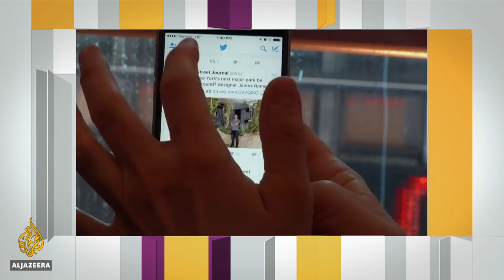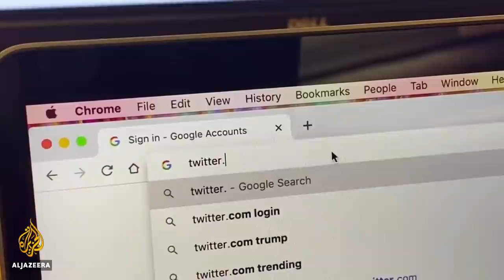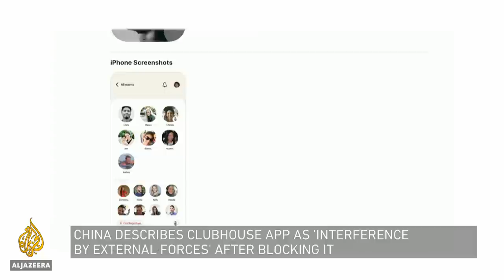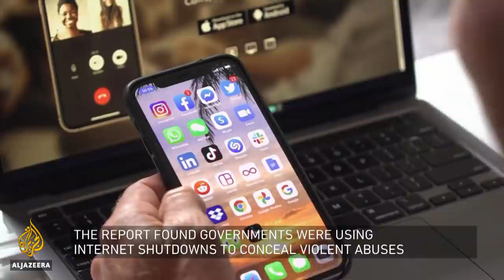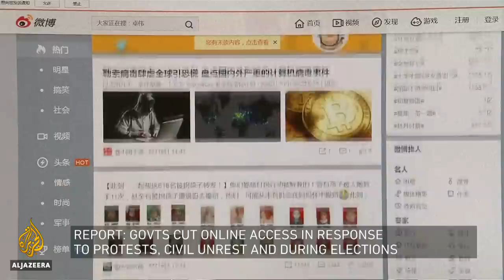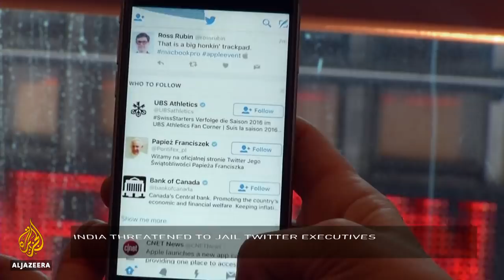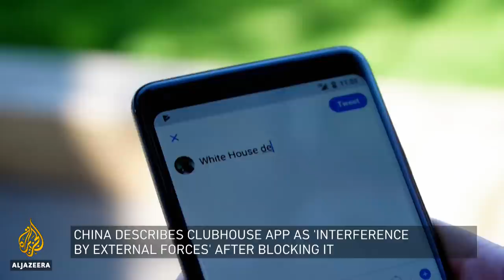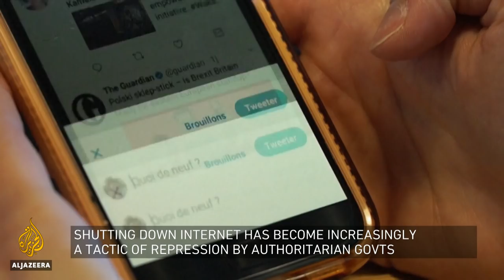Will internet shutdowns become the norm? | Inside Story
Internet shutdowns are not new, but rights activists say governments are using the tactic more often to suppress dissent.

Myanmar has routinely cut online access since the military coup.

Twitter is refusing the Indian government's order to remove accounts accused of encouraging protests against new farm laws.

China has blocked the audio app Clubhouse, which gave netizens a glimpse of uncensored discussion of sensitive topics.

So can tech companies fight back?

Guests:
Alp Toker - Founder, NetBlocks

Marc Owen Jones - Assistant Professor, Hamad Bin Khalifa University

Matthew Bugher - Head of the Asia Programme, ARTICLE 19